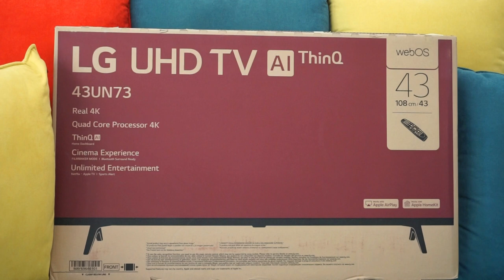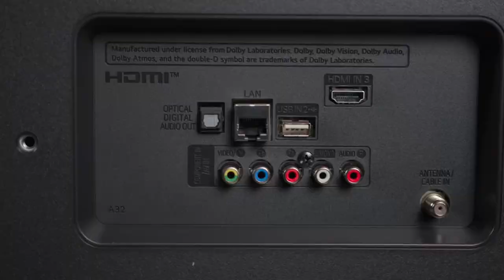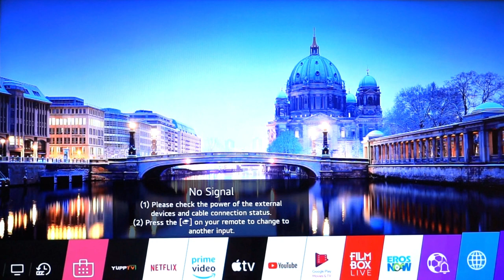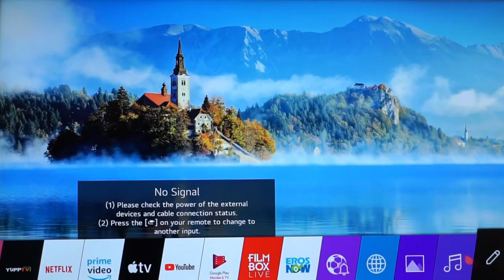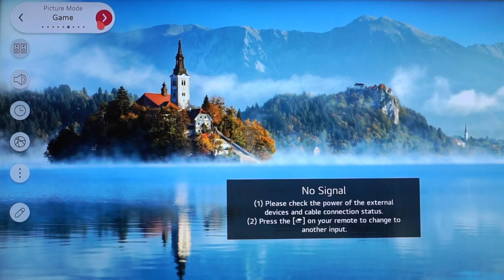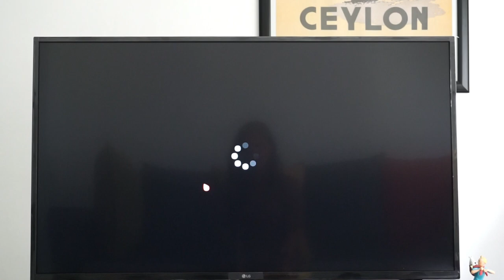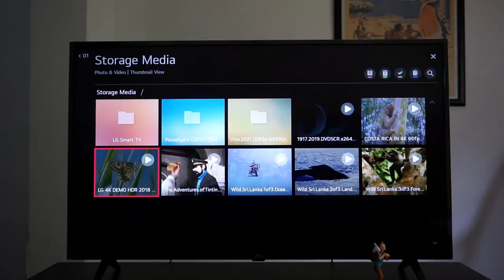LG 43 UN73 with LG Magic Remote ASMR UNBOXING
LG 43" 4K UHD TV
PRODUCT CODE: LGTV43UN7300PTC
MODEL NO: 43UN7300PTC
Price: Rs.89,999